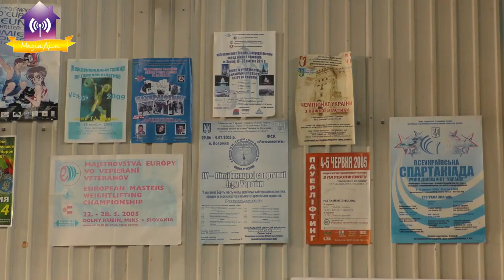Про нові досягнення вихованців КДЮСШ у важкій атлетиці.